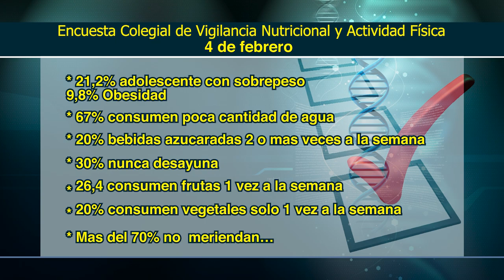Como fomentar hábitos de alimentación saludable en los niños - Por tu Salud